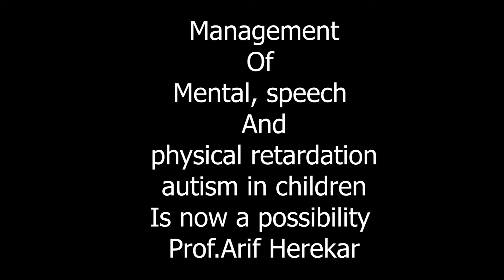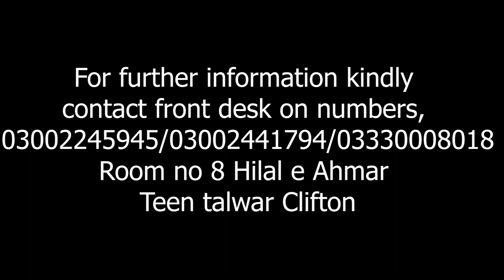Treatment Of Mental retardation Is Now A Good possibility Prof.Arif Herekar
For further information kindly contact front desk on numbers, 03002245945/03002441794/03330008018.
Hilal e Ahmar
Teen talwar
Clifton